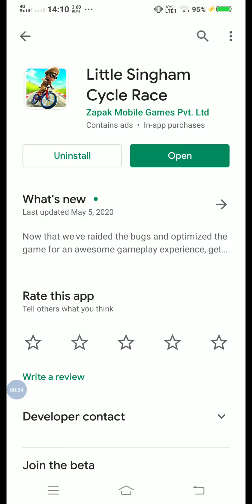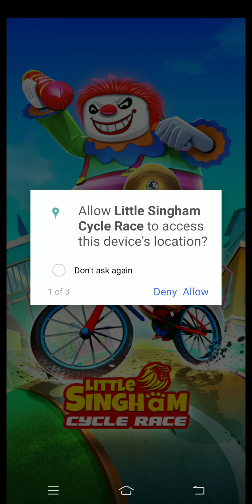Little Singham Cycle Race New Game Review 2020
Hi dosto Technical Prem Toy me ap savika swagat hai aj mai Little Singham Cycle Race new game 2020 ka review karke dikhaya hoon is video pe agar apko acha lageto please like comment share or ha jarur mere Youtube Channel Technical Prem Toy ko Subscribe kijiyega